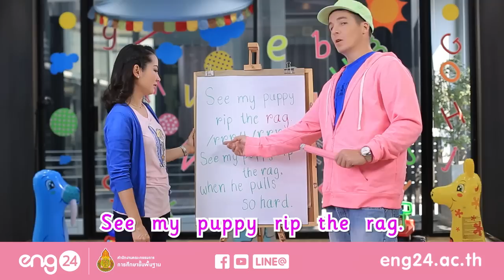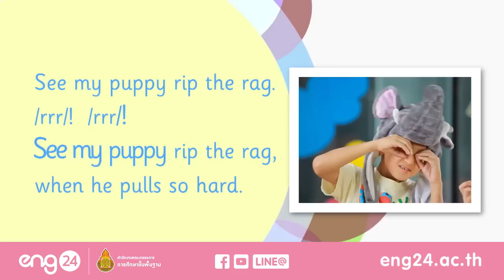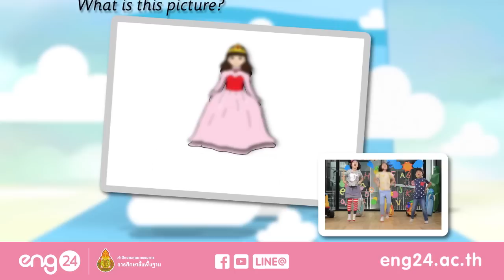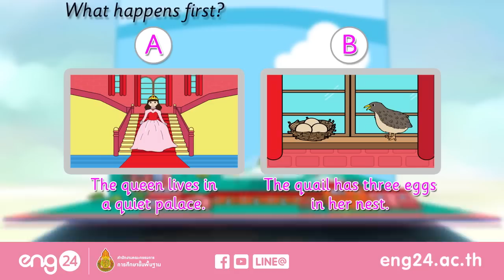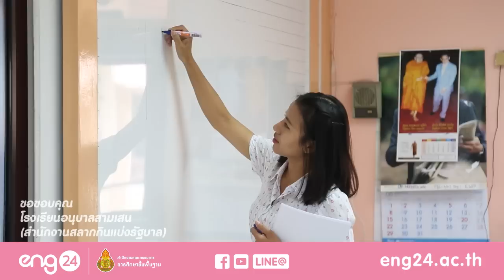Tutorial VDO : eng Hour